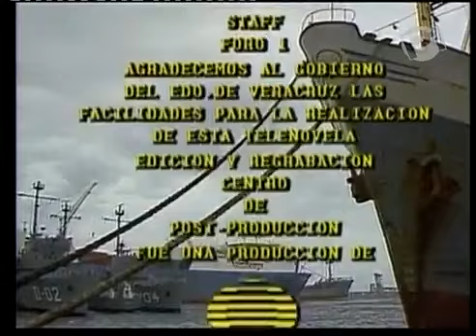Prawo do narodzin odc 98